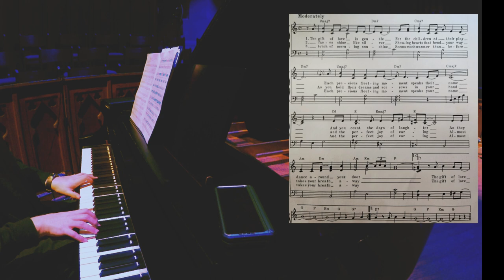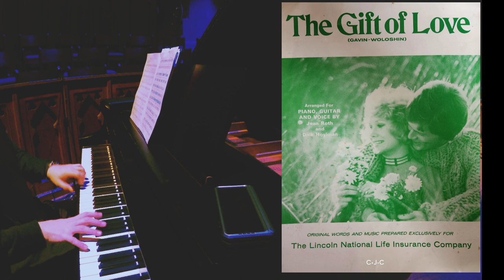"The Gift of Love" (The Lincoln National Life Insurance Company) Christopher-Joel Carter, IV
From 1971, Jean Roth's and Dick Hoylman's "The Gift of Love" Original Words and Music Prepared Exclusively for The Lincoln National Life Insurance Company

I love commercial music, for commercials and music made comercially- there are always curious facets.

From the sheet music notes: "When we asked Kevin Gavin and Sydney Woloshin to write a song about love for use as background music in a series of television commercials, they gave us more than just a song about love; they gave us a love son..."The Gift of Love."  This artful and expressive them music helped so much to make the national television campaign a big success, we thought it deserved more than a fleeting existence on the air.  So we commissioned this piano, voice, and guitar arrangement for your enjoyment and published an LP recording of the popular theme (also available from your Lincoln National Agent)